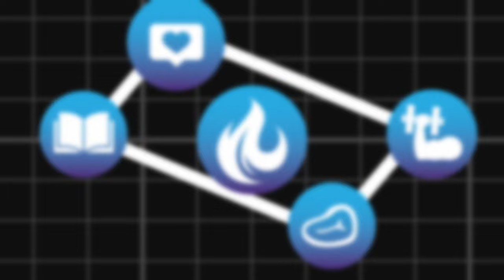Unlock Ketosis: How Keto Diets Fuel Health Beyond Weight Loss!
Join me, Coach Bronson, and special guest Dr. Philip Prins, Chair and Associate Professor of Exercise Science at Grove City College, as we delve into the transformative world of ketones and ketogenic diets! Hailing from Cape Town, South Africa, Dr. Prins brings a rich background with a PhD in Exercise Physiology from the University of Pittsburgh, specializing in Human Performance and Nutrition. This video unpacks the science behind ketosis, exploring its significant impacts beyond mere weight loss—enhancing metabolic health, athletic performance, and overall well-being. Dr. Prins will share insights from his extensive research on the multisystem response to exercise and the practical applications of nutritional ketosis across different populations. Whether you're new to keto or seeking to expand your knowledge, this session is brimming with actionable advice.